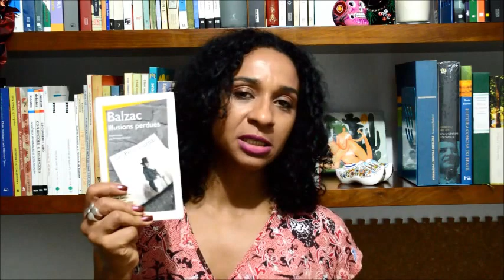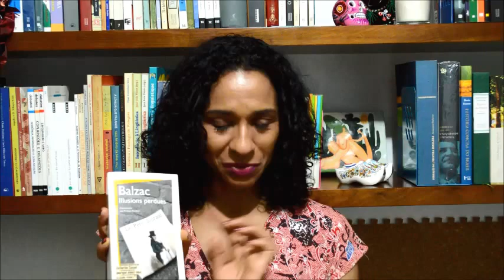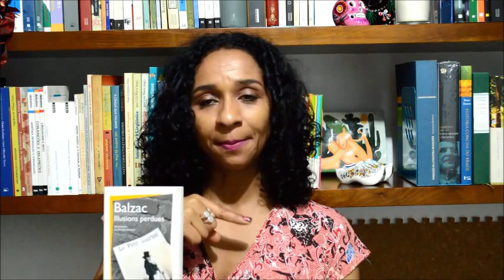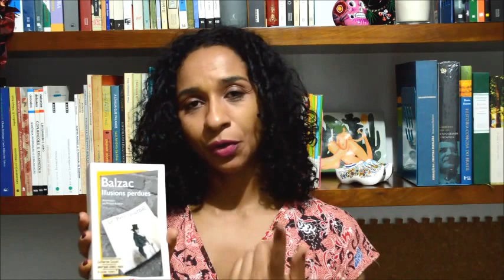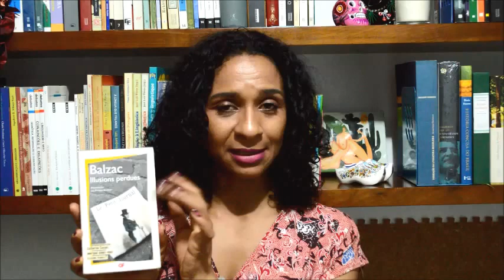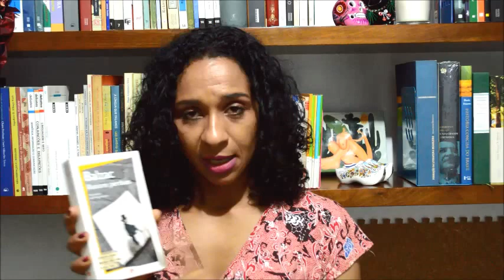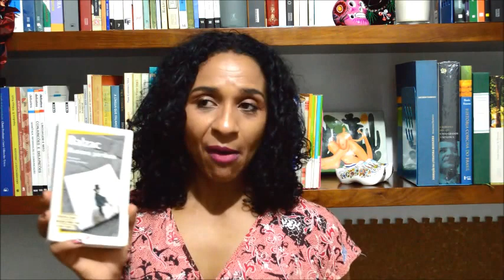Ilusões perdidas, de Balzac